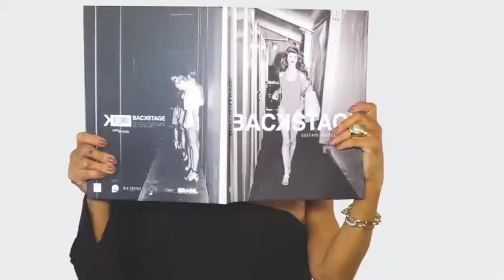LASER SPA 13/05/18